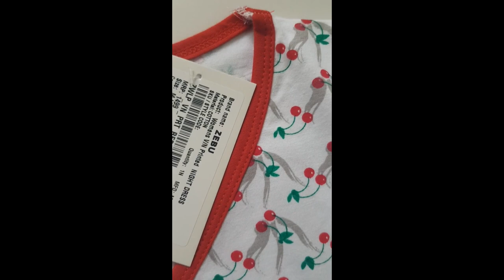Trending and Designer Night Dress for Women | Online Shopping at Zebu store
Trendy Cotton Nightdress

Product Details:
1. Allover Abstract Printed Cotton Nightdress,
2. Has A V-Neck, And
3. Half Sleeves
4. 100% Pure Cotton fabric

ZEBU Designer Cotton Half Sleeve Night Dress. It is made up of high-quality rich 100% cotton fabric for long-lasting quality. In this, we have used 100% cotton yarn and soft flow dyeing with bio-wash for long-lasting quality. This has a wide range of colors manufactured from the most experienced hands with a lot of care. This is suitable for all kinds of formal as well as casual occasions.